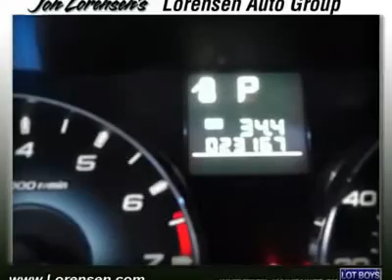2010 SUBARU LEGACY Watertown, CT 69991X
2010 SUBARU LEGACY Watertown, CT
Stock

Honda of Watertown
816 Straits Turnpike

JUST REPRICED FROM $23,995, GREAT FUEL ECONO 31 MPG Hwy/23 MPG City! Spotless, CARFAX 1-Owner, ONLY 22,814 Miles! Leather Interior, Moonroof, iPod/MP3 Input, Premium Sound System, Multi-CD Changer, Bluetooth, Heated Mirrors, AWD KEY FEATURES INCLUDEHeated Mirrors, Heated Driver Seat, Leather Seats, Sunroof, All Wheel Drive, Premium Sound System, iPod/MP3 Input, Bluetooth, Multi-CD Changer, Aluminum Wheels, Dual Zone A/C. MP3 Player, Keyless Entry, Steering Wheel Controls, Child Safety Locks, Electronic Stability Control. Limited Pwr Moon with Azurite Blue Pearl exterior and Off Black Leather Seats features a 4 Cylinder Engine with 170 HP at 5600 RPM*. EXPERTS CONCLUDE Standard all-wheel drive, sleek interior design -Edmunds.com. 5 Star Driver Side Crash Rating. 5 Star Passenger Side Crash Rating. 5 Star Rollover Rating. Great Gas Mileage: 31 MPG Hwy. EXCELLENT VALUEWas $23,995. BUY WITH CONFIDENCECARFAX 1-Owner. VISIT US TODAYAll preowned vehicles are covered by the Lorensen Advantage, including extended warranties and free services.